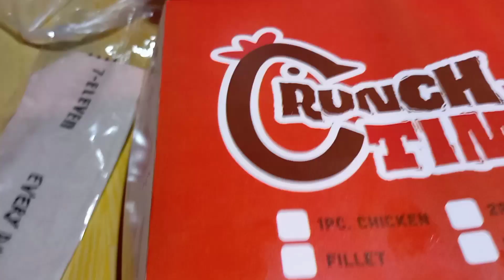Mukbang Pamahaw Crispy Chicken+Rice+Saging+Coke Zero mukbang team Kaballads